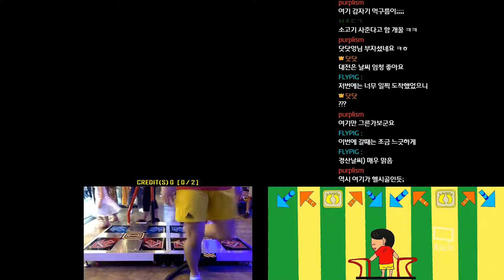BREAK OUT - LUNATIC SOUNDS D22